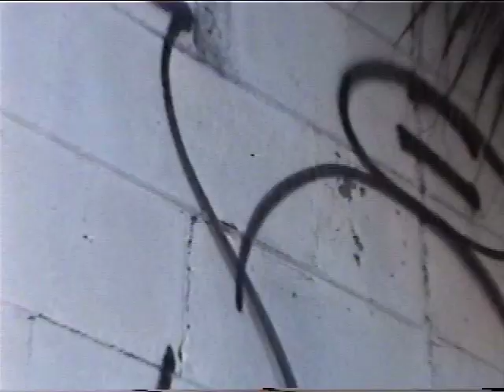Dice Of Life, Twenty Eighteen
This new Dice of Life video was filmed all in New York since the crew made the move up from Florida. It features parts from Willie Wilson, Ben Eubank, Grady Smith, Nico Barrio, Matt Mattos and Billy Dunn.
Video: Tommy Bohn